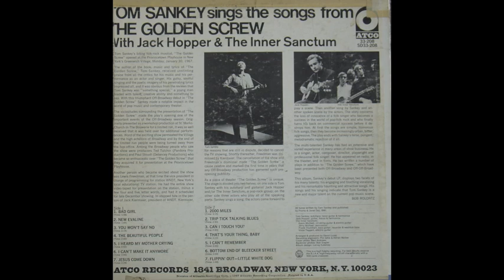Tom Sankey - New Evaline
Song #2 on side 1.  This was from a vinyl album my brother got while working at a college radio station in 1967-68.  Enjoy!